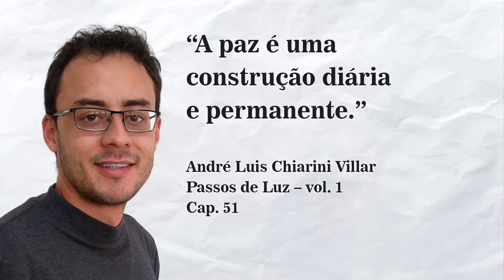O Pão Nosso de Cada Dia com André Luis Chiarini Villar | 96º Programa | 06/06/2021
Tema do dia: “A paz é uma construção diária e permanente."

André Luis Chiarini Villar | Passos de Luz. Vol 1 | Cap. 51